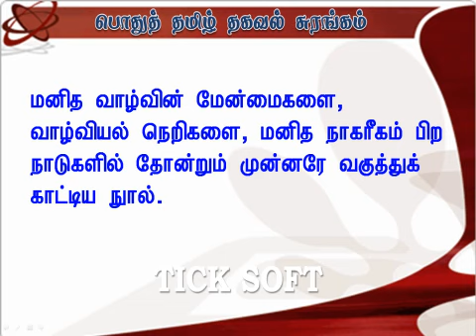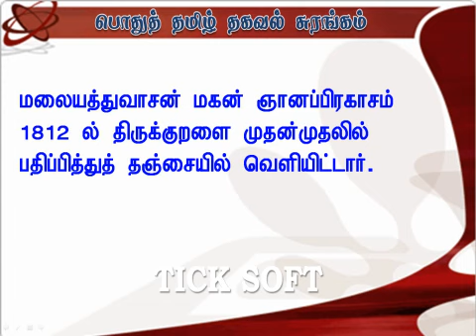TNPSC (Tamil) -Thirukural - 001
In this video teaching about TNPSC general Tamil -Thirukural - 001